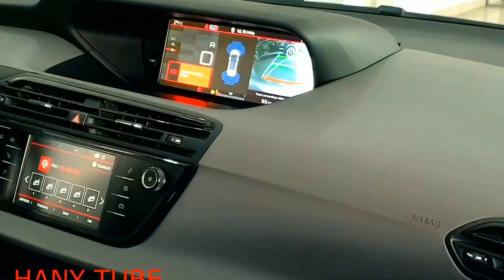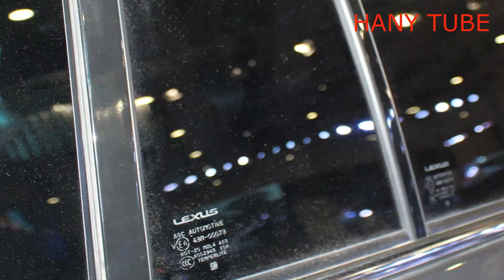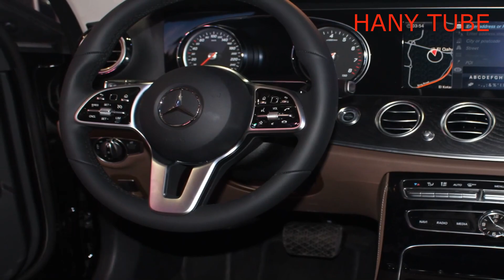بانوراما سيارات 2018 2019 ألبوم صور سيارات 2 CARS PHOTOS PANORAMA 2